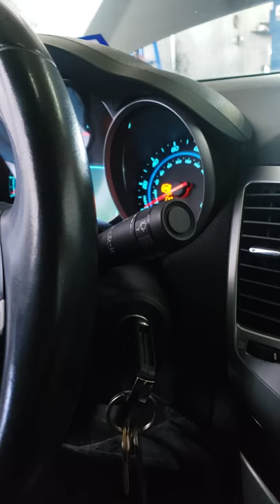Chevy Cruze won't start (try this)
Having a problem with my 2010 Chevy cruze that doesn't crank but i take the key out and insert to crank up car about 3 to 4 or more times and it crank up